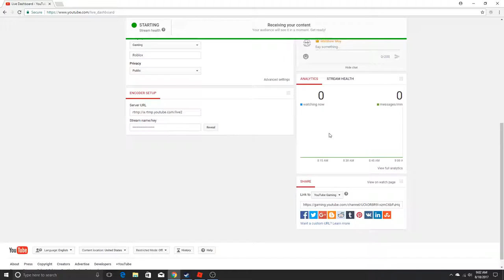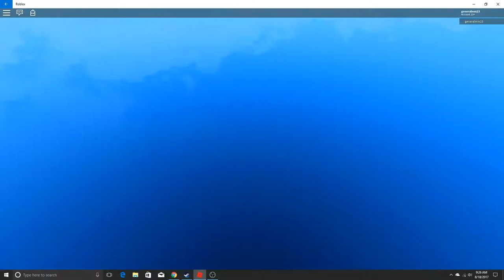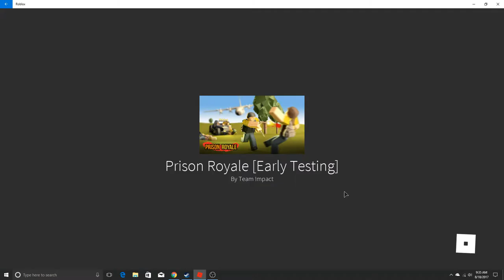Roblox: Phantom Forces And Prison Royale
Phantom Forces and Prison Royale with GeneralK35.